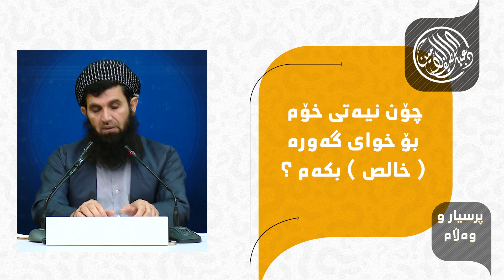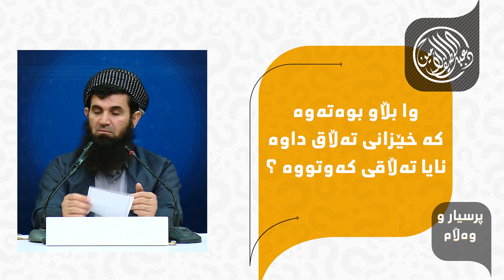زیناكردن !!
ئایا كه‌سێك زینای كردبێت ره‌جمی له‌سه‌ره‌
وه‌ كۆمە‌ڵێك پرسیار و وە‌ڵامی دینی گرنگ

ئایا بەردەوام بیت لەسەر زیناكردن و بڵێی دوای تۆبە ئەكەم خوا لێم خۆش ئەبێت ئایا تۆبە بكەی خوا لێت خۆش ده‌بێت ؟

ئـایە تەوبە هەیە بـۆ زیناكردن !!

زیناكردن کەی بۆ ئینسان جائیز دەبێت